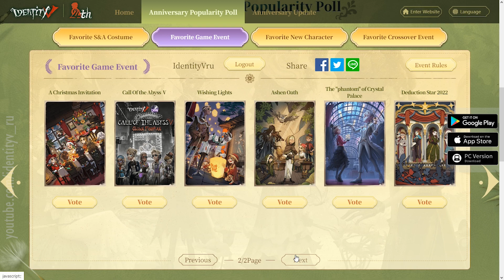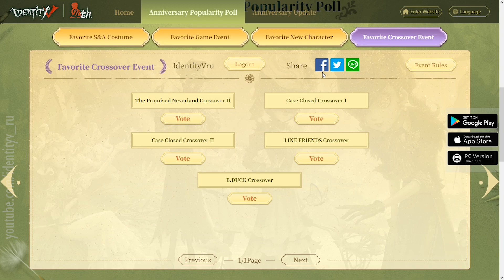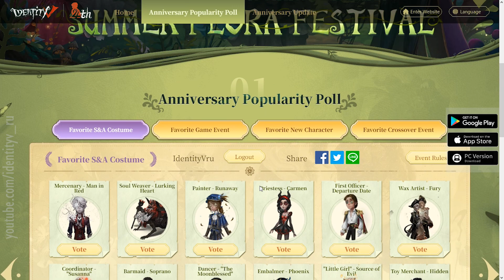Anniversary Popularity Poll. Identity V